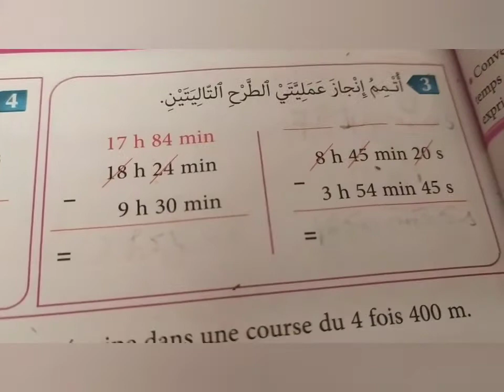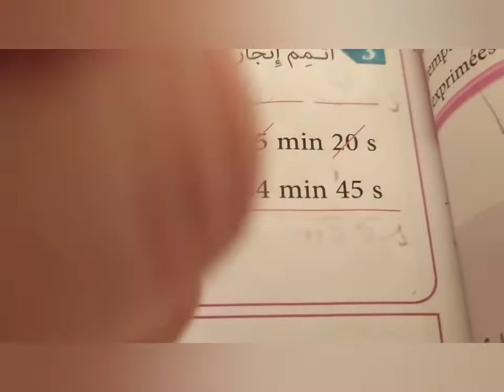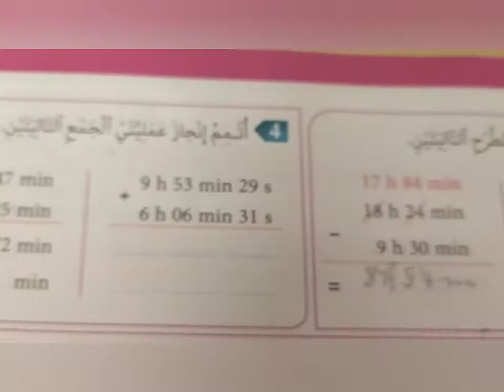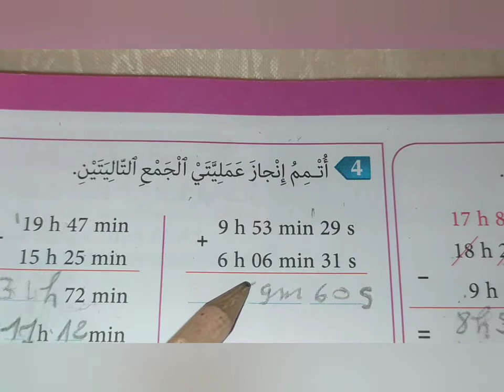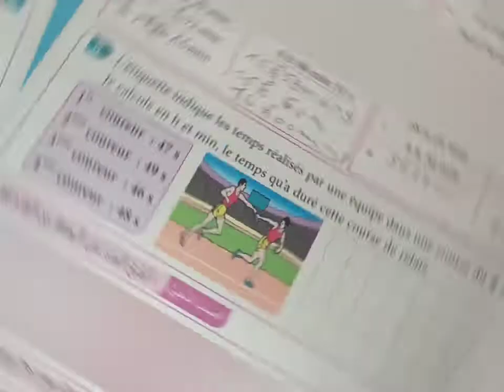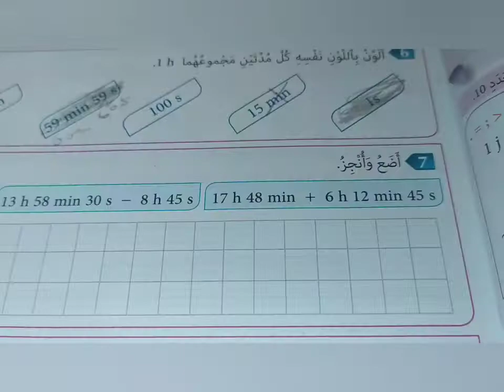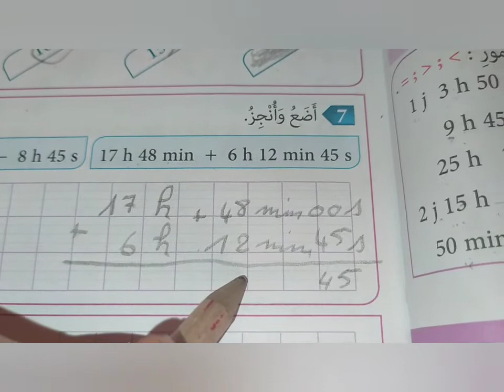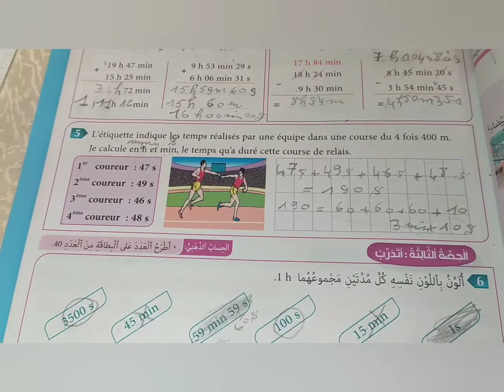المفيد في الرياضيات المستوى الخامس ابتدائي (الصفحة37